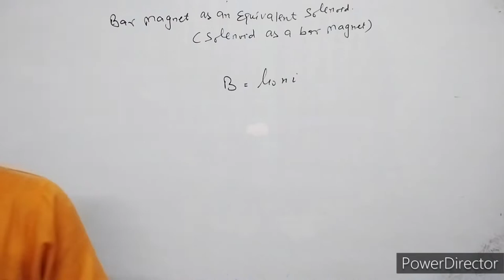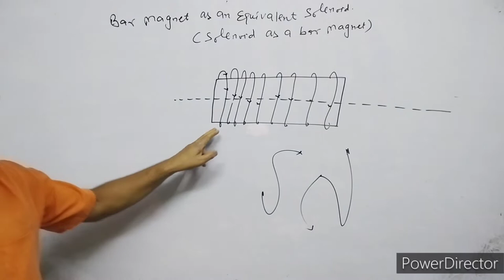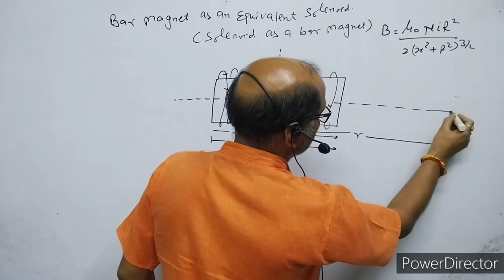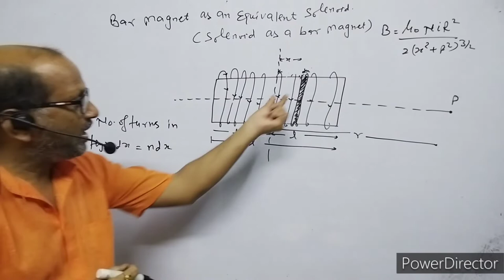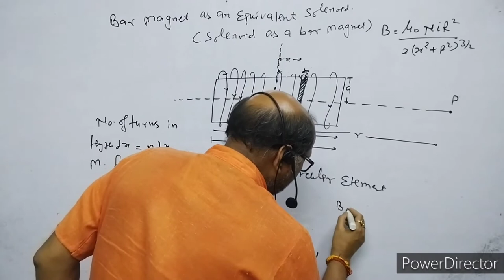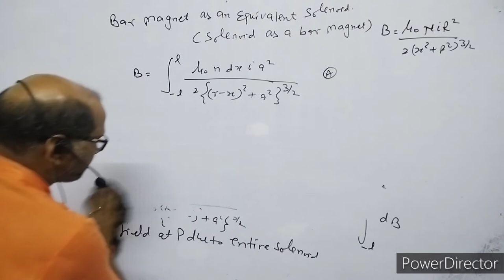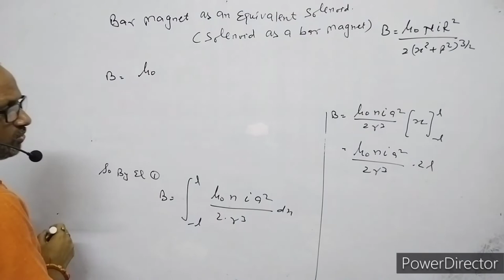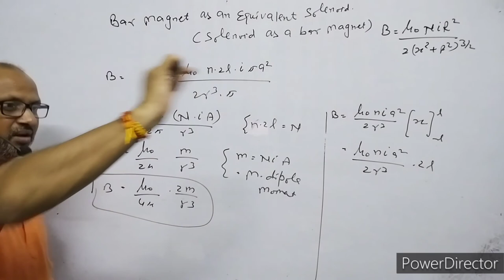XII-Physics(5.6), Solenoid as a bar magnet ,( Bar magnet as an equivalent solenoid ),By-A. Prakash.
In this video I have explained the bar magnet as equivalent solenoid or we can say a solenoid is equivalent to the bar magnet.